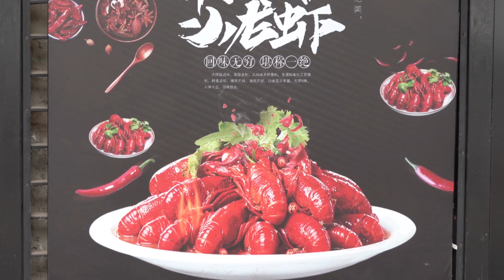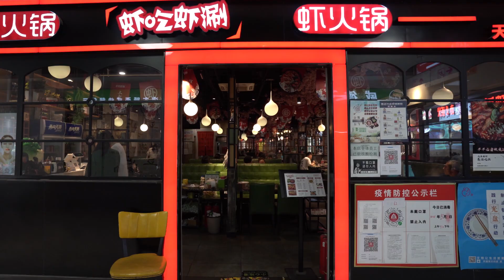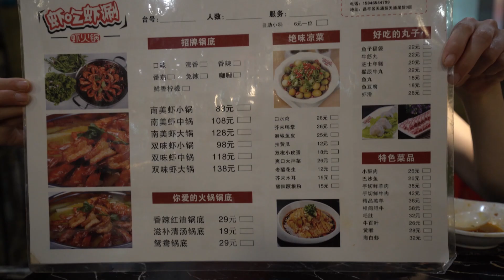I Tried Beijing Dry Hotpot for the first time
From the most amazing prawns to hotpot all in one meal. Try china's dry hotpot!
Restaurant name:
虾吃虾涮 (天通尾货店)
Shrimp eat shrimp (Tiantong End Department shop)
Restaurant Address:
天通苑北街道天通西苑三区18号楼1至3层01内F3-017号
Tiantongyuan North Street Tiantong West Court District 3(Building 18, level 3, F3-017)

Approximately $17/person ($8/person after discount)

A simple click from you but it really helps me with the channel.

My Vlogging Equipment:
Main Camera Sony A7iii
Sony 28-70mm F3.5-5.6 FE
Tamron 17-28mm
Rode VideoMicro Compact On-Camera Microphone
Joby GorillaPod 3K Pro Kit
SanDisk Extreme Pro SD Card
SanDisk Extreme Pro Portable SSD
Neewer Camera Bag

Credits:
SOUND

IMAGE
dry hot pot
Artist: stu_spivack